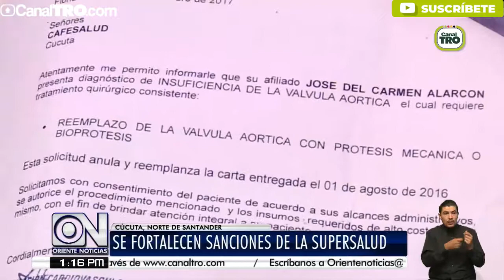Se fortalecen sanciones de la Supersalud